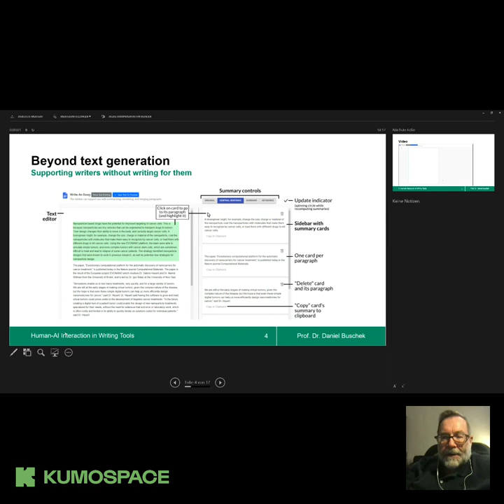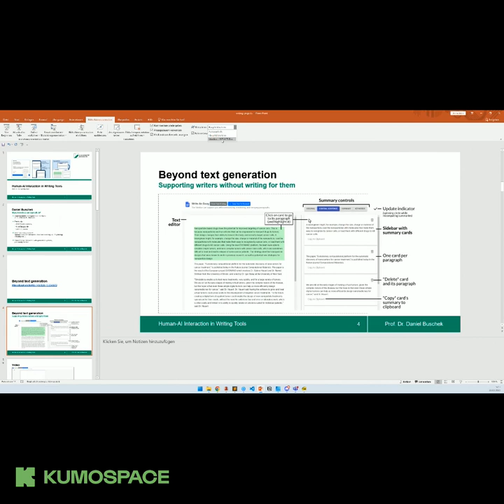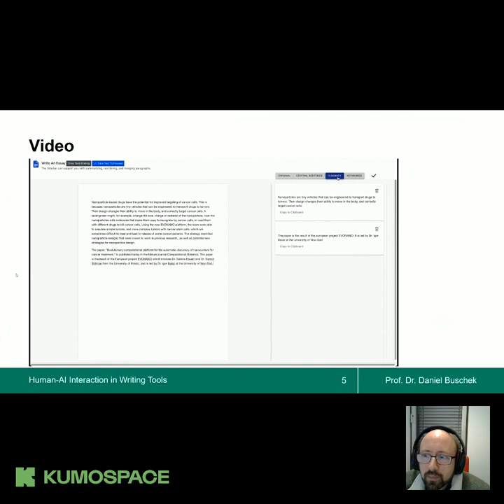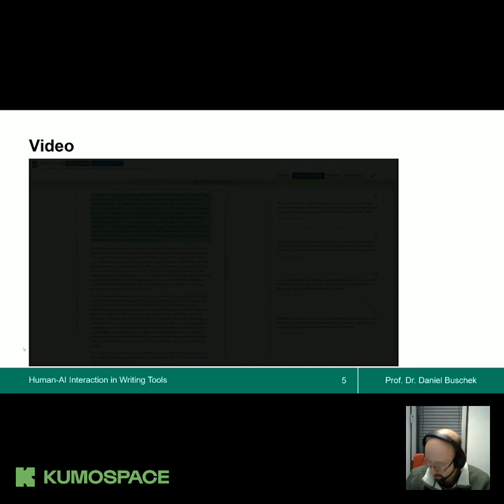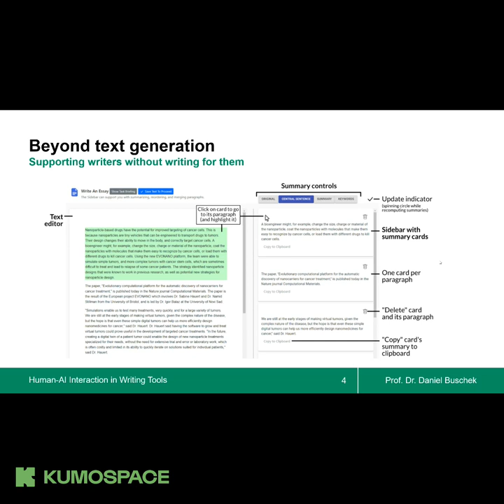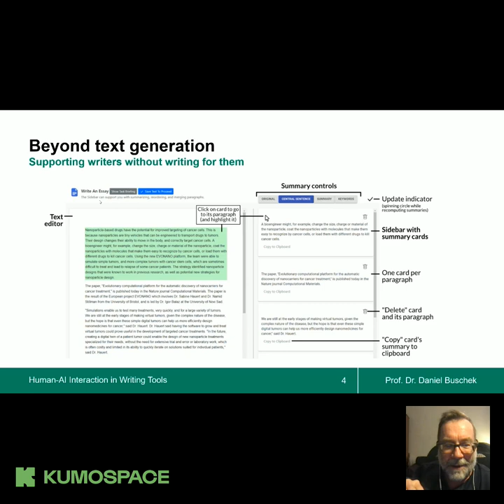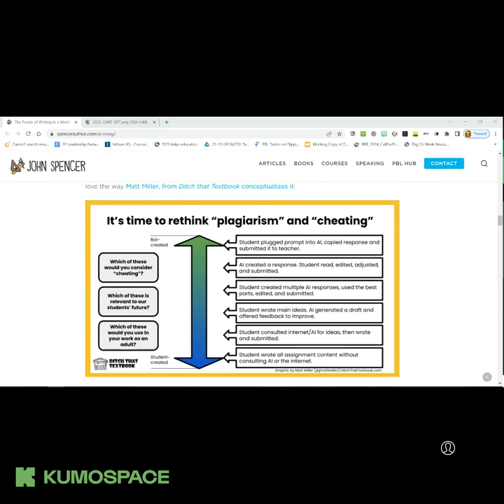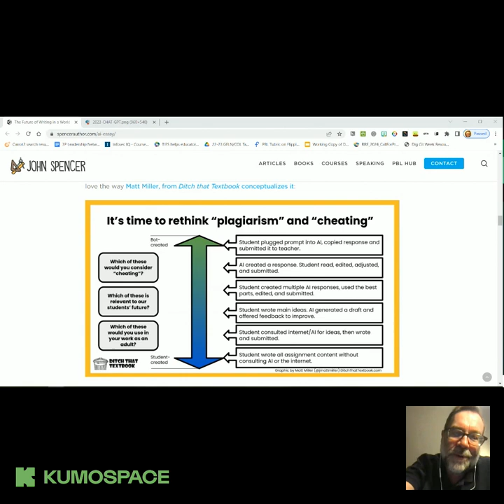TTT 02.22.2023 A conversation with Daniel Buscheck, researcher looking at reverse outlining with AI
Here's a guide for students that is based on Dr. Buschek's study that is linked below.

Let’s see how you can use Artificial Intelligence, or AI, to become a better writer. In this five minute video, you will see how to easily engage a state-of-the-art language processing AI model to help you to revise and improve your writing. This technology brings new life to a tried and true strategy for revision: reverse outlining.

The specific tools that we are demonstrating here are based on the design of a recent study in which the researchers–after reviewing a lot of the literature about revision and reverse outlining–created a text editor with a side bar on the right where the writer could choose from three different kinds of summaries. After writing a paragraph, the writer could choose to see that paragraph’s Central Sentence, Summary, or Keywords.

See: "Beyond Text Generation: Supporting Writers with Continuous Automatic Text Summaries" by Hai Dang, Karim Benharrak, Florian Lehmann, and Daniel BuschekThe 35th Annual ACM Symposium on User Interface Software and Technology, 2022, Also and on NowComment

In a similar way, we have added a plugin called AI Mojo that you can access on Youth Voices when you create a discussion post or when you edit one. In this plugin, we have created three templates for you to use while revising your writing, paragraph by paragraph. When you insert a selected paragraph into one of these templates, then hit generate, you will be prompting an AI model to extract from your writing either a Central Sentence, a Summary, or a set of Keywords.

Chat from the Kumospace meetup:
Andrea Zellner
I thought it was interesting to think about: where is line and I how do I KNOW it is there?
It feels intuitive, but not articulated :)
12:34 PM
Daniel Buschek
12:54 PM
Marina Lombardo
I apologize but I need to leave. Thanks for sharing!
12:56 PM
cool
12:56 PM
Andrea Zellner
Oh I have to run too! I was listening so closely! Thank you!
12:57 PM